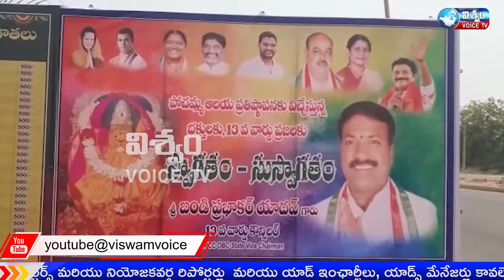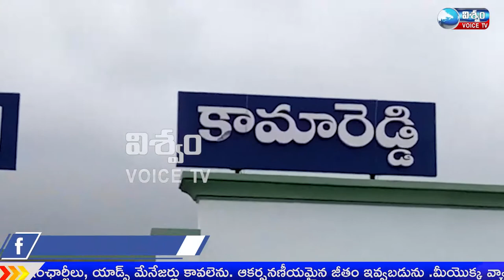NEWS BULLETIN || 24-03-2022 ||VISWAM VOICE NEWS